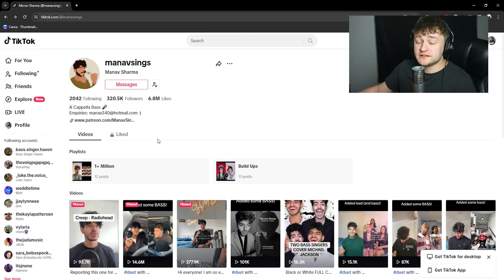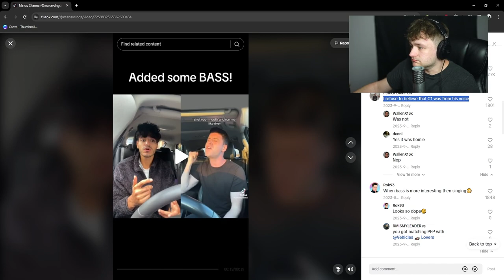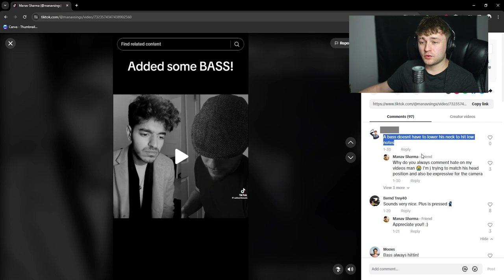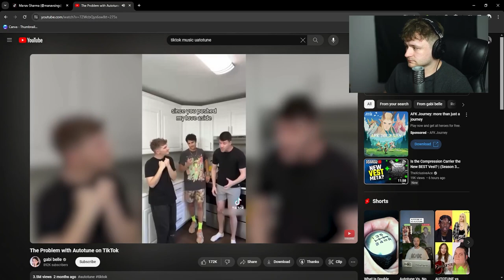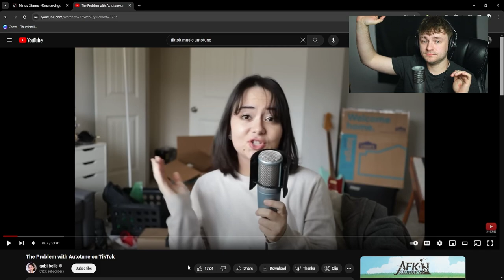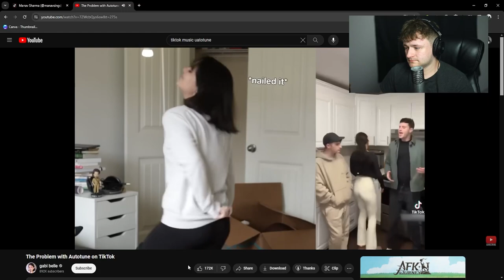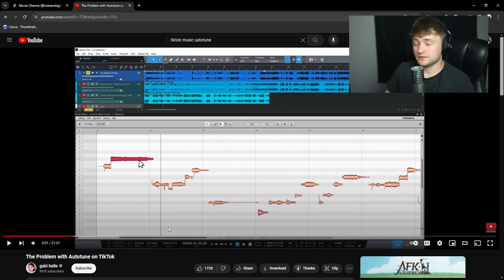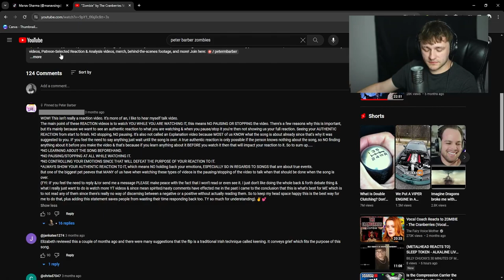My Thoughts on TikTok's Singing Community Right Now...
Thank y'all for sitting through this and listening to me ramble on about the current position that singing TikTok finds itself in!

Go pay my friends’ pages a visit!

Are you enjoying what you're watching? Awesome! None of these will cost you a penny, and they help the channel so incredibly much!

If you fancy giving me a follow on Instagram, here's the link to my page!
If you have a Discord account, you should join my server!